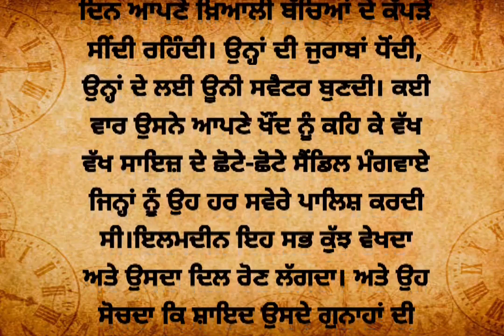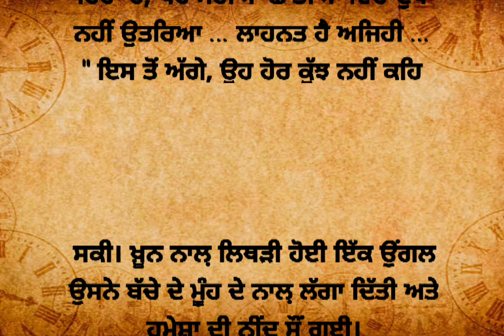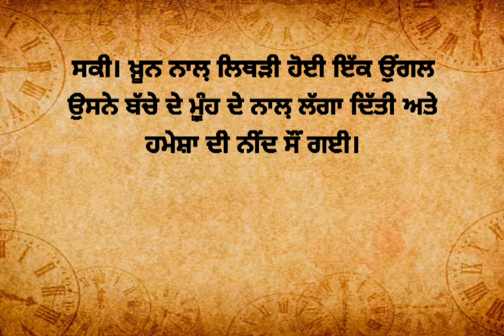ਔਲਾਦ || punjabi kahani || shahdat hassan manto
voice-lakha jatwahria
writer-shadat hassan manto
vedio-eddting  - lakha jatwahria

punjabi kahani
New kahani
New story
shahdat hassan manto ki kahani
punjabi imotional story
sad story
punjabi kahani
punjabi storiespunjabi storyPunjabi kahniasaadat hasan mantosaadat hasan manto storiesHasan manto storiesSad kahaniImotional kahaniapunjabi kahaniyanpunjabi stories for elderbest punjabi storypunjabi stories worldnew punjabi story 2023punjabi story wrbsite